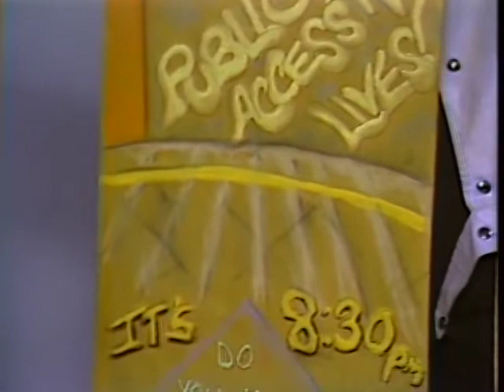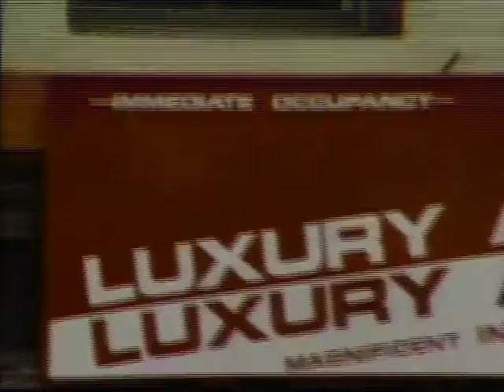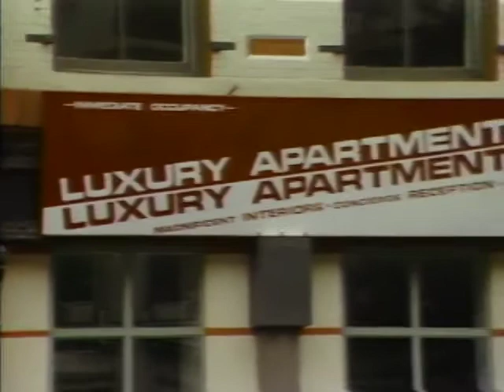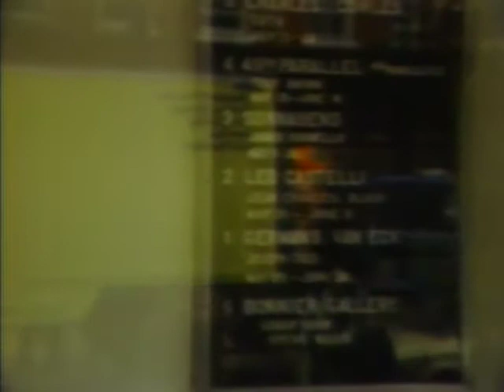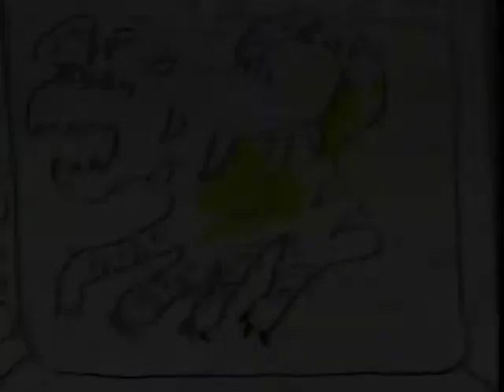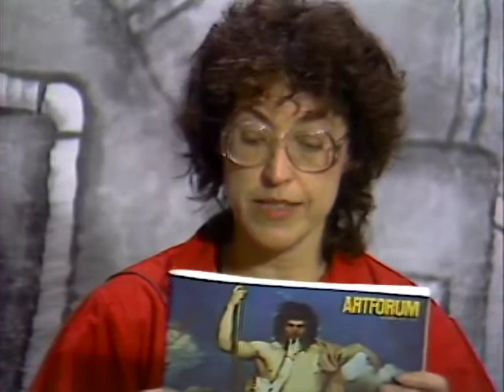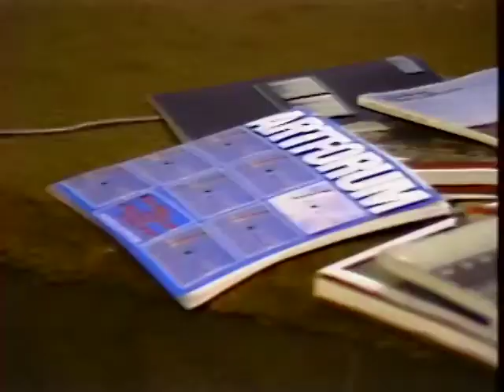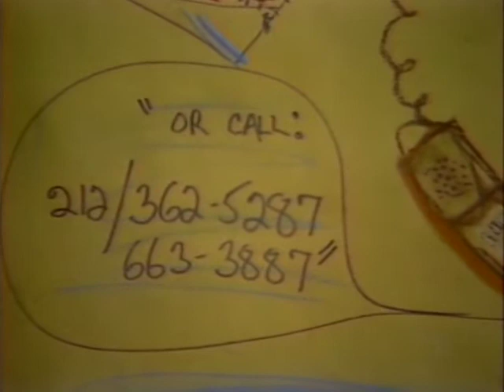Eva Cockcroft Reads Art Forum: Art and Language and Money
Eva Cockcroft is one of the founders of Artists' Documentation and Distribution - an archive for art that is politically engaged. Cockroft thumbs through the pages of Art Forum and critiques the language used and its ability to communicate the ongoings of the art world with the masses. A Paper Tiger classic created in 1984.

1984   TRT: 28 minutes   #58